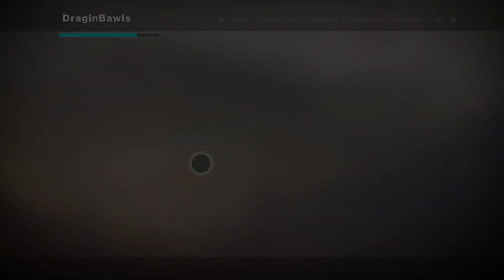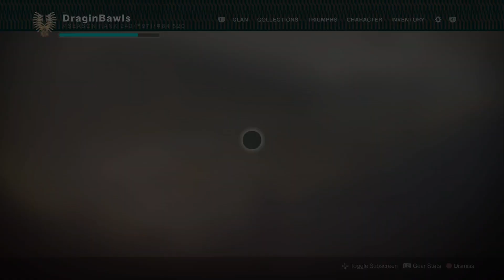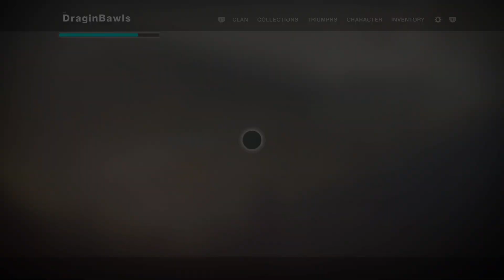Destiny 2 2019 11 13 111425